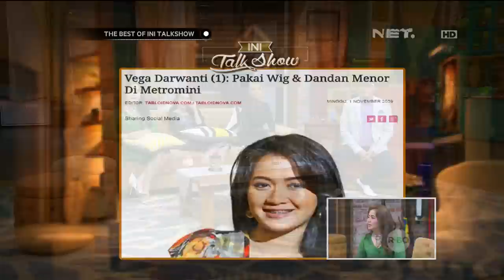The Best Of Ini Talk Show - Titi Rajo Diperebutkan Bule, Tapi Lebih Memilih Sule